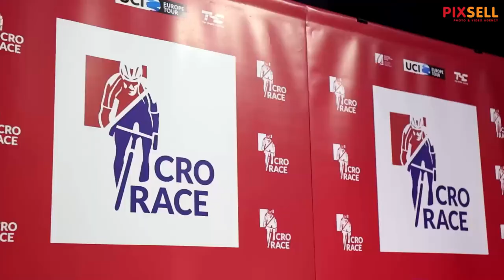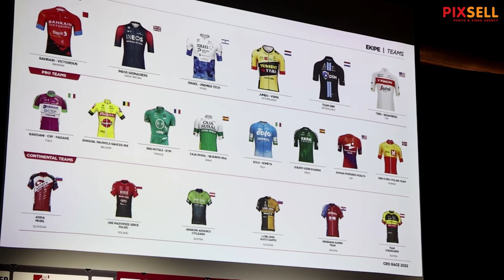Najavljeno je ovogodišnje izdanje biciklističke utrke CRO Race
Konferencija za medije biciklističke utrke Cro Race koja se održava po sedmi put od 27. rujna do 2. listopada u šest etapa. Luka Mišović, Josip Mataija, Milan Pavelić, Vladimir Miholjević, Josip Pavić, Dubravko Šimenc.